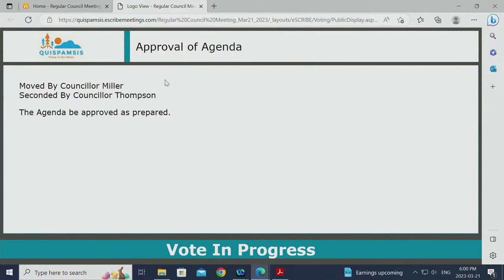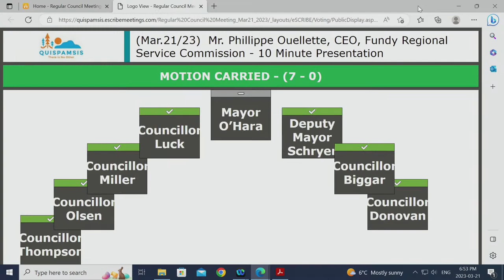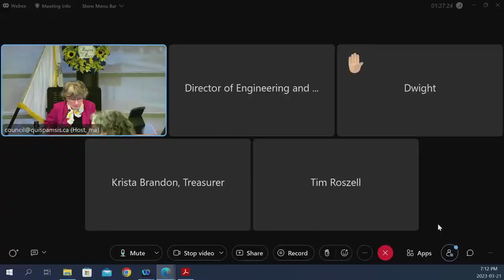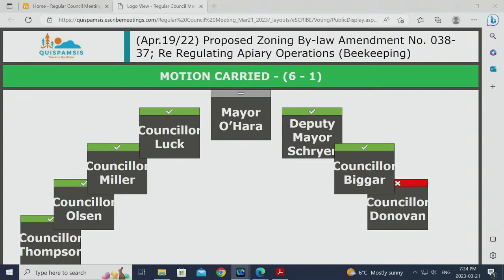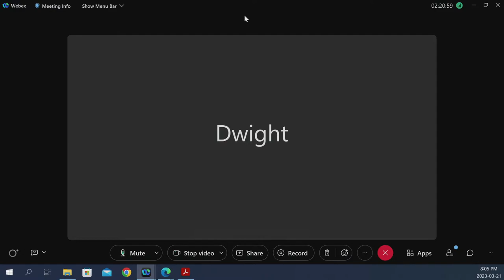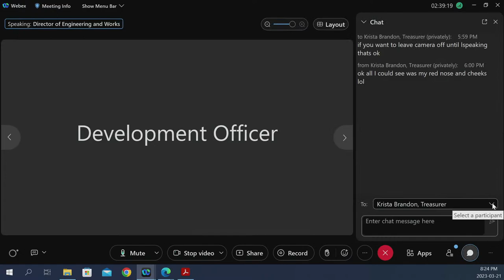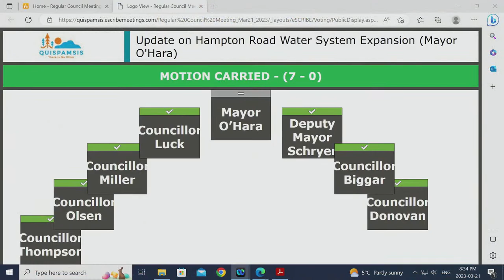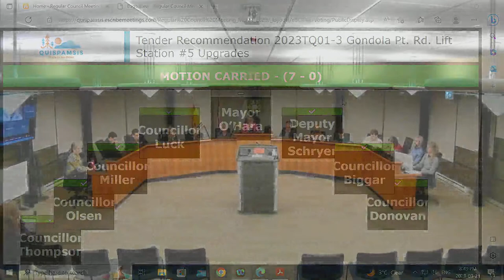Quispamsis Town Council - Mar 21/23